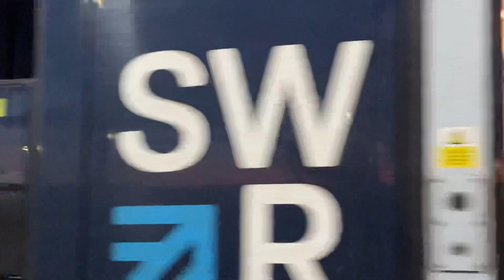Class 444 007 to weymouth